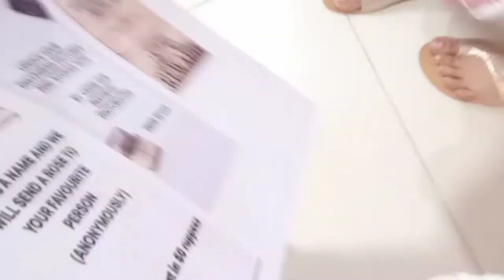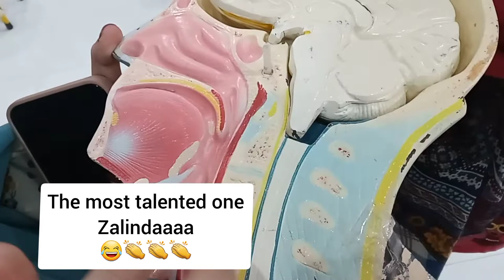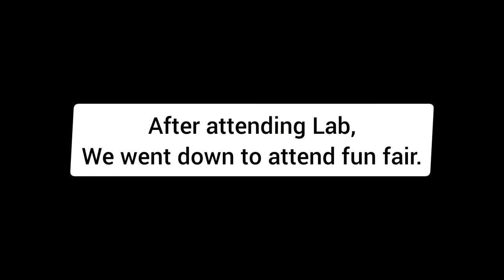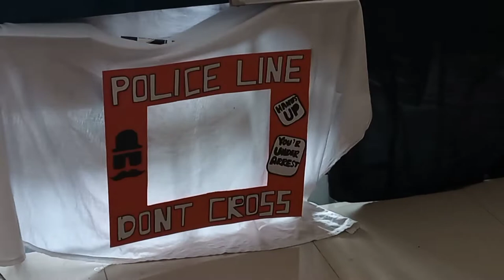Funfair in STMU and Visit to LOCAL islamabad || Uni Ep.2